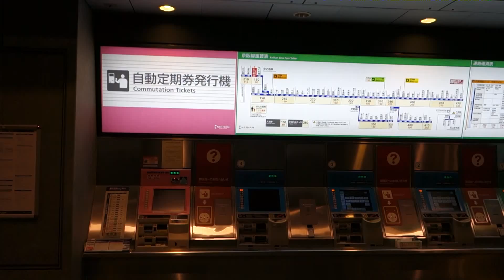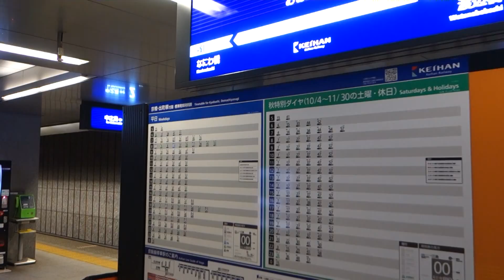京阪電車中之島線 大江橋駅